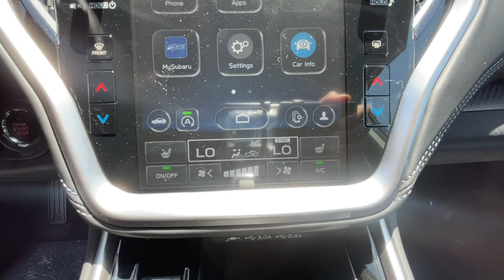2023 Subaru Outback Ventura, Camarillo, Santa Barbara, Oxnard, Thousand Oaks 230812S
Magnetite Gray Metallic New 2023 Subaru Outback Premium available in 6404 Auto Center Drive, Ventura, California at Kirby Subaru of Ventura. Servicing the Ventura, Camarillo, Santa Barbara, Oxnard, Thousand Oaks, area.

2023 Subaru Outback Premium Magnetite Gray Metallic AWD 2.5L 4-Cylinder DOHC 16V 26/32 City/Highway MPGbrbrbrSee us today at Kirby Subaru! Excellent selection of Used Vehicles Financing Options Serving Ventura Oxnard Camarillo Santa Barbara Ojai Simi Valley Newberry Park Thousand Oaks Moorpark Los Angeles San Luis Obispo Santa Maria Santa Paula Fillmore Valencia Castaic Malibu Carpinteria Calabasas Montecito Ventura County Los Angeles County Santa Barbara County.